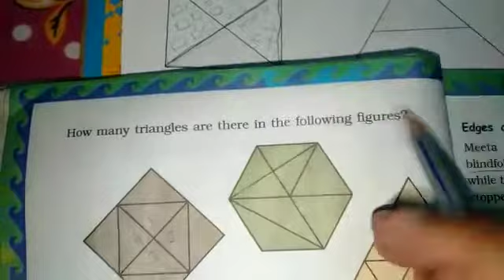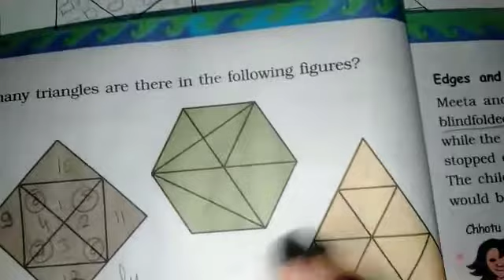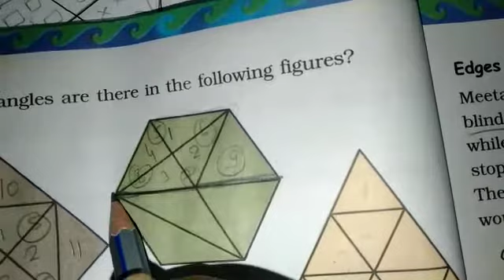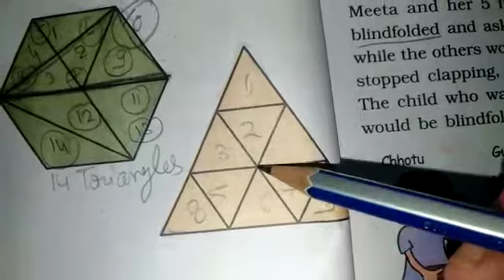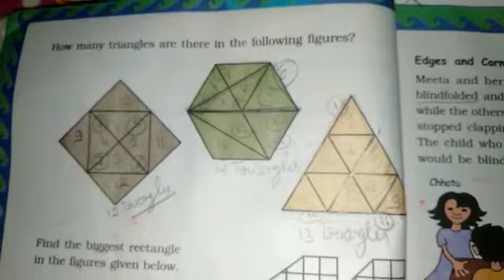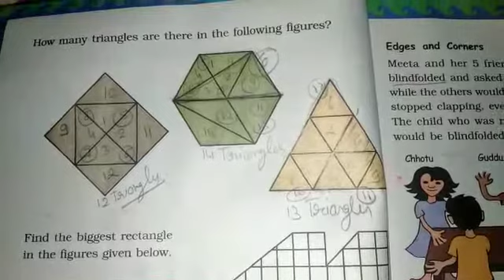By PRIYANKA KALA Class-3 maths How many triangles Chapter-5(Shapes and Designs)